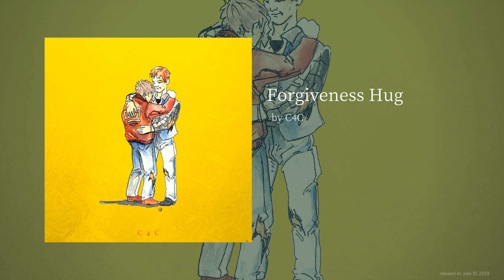C4C - Forgiveness Hug (Audio)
© C4C Records
hi,
my name is C4C, but you may call me Jesse.
watch out, my music may rest your mind :)

© C4C Records